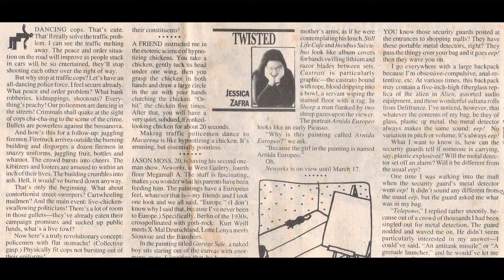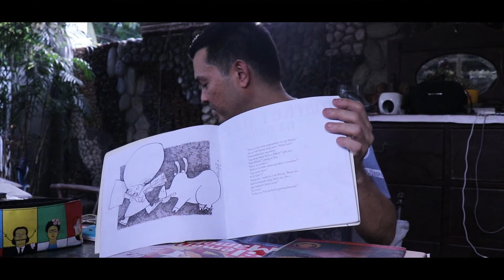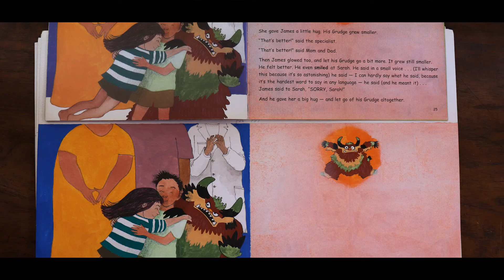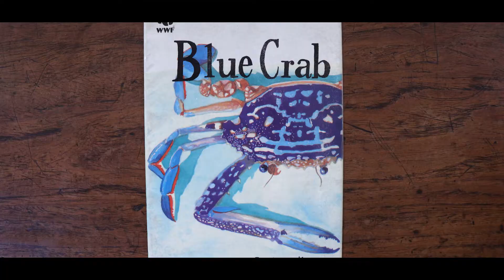Jason Moss - A Short Documentary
Being 28 years in the art scene, Jason Moss, A Filipino Artist, takes us through the journey of his success and into his mind in the creation of his works.

Music: Cocooned Next To a Nest of Aged Bed Sheets (Instrumental) by Greater Alexander